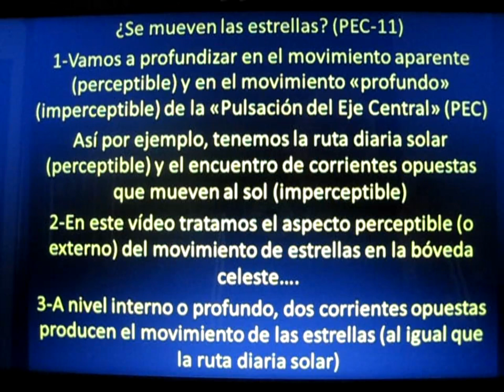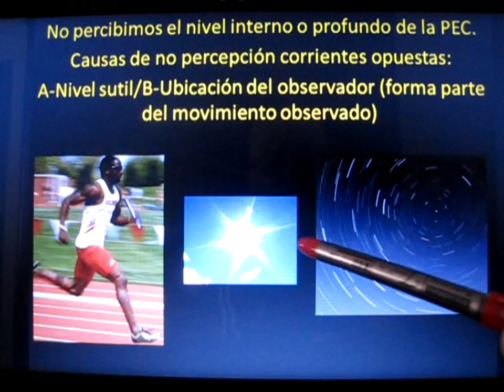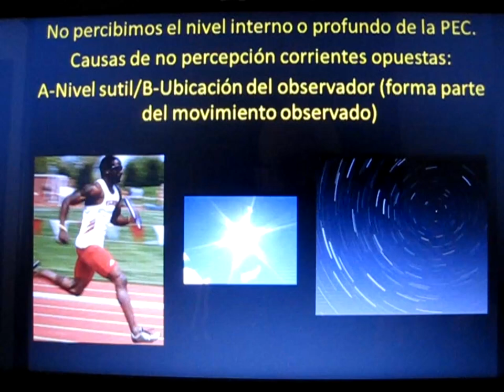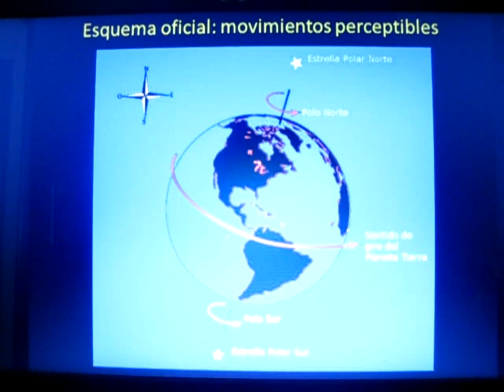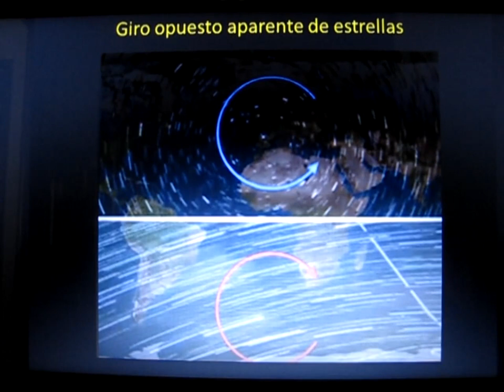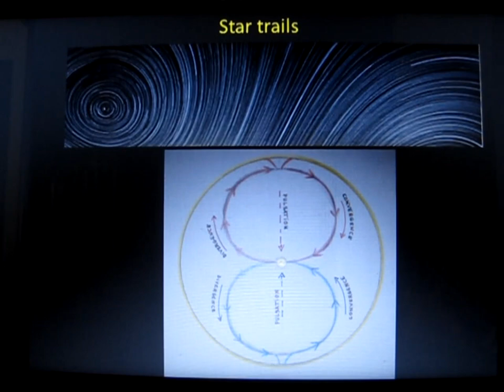¿Se mueven las estrellas? (PEC-11)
Cuestionamos lo establecido (siempre como presunción, suposición o sospecha) y fomentamos la paz en todos los ámbitos: creemos que el único cambio verdadero y posible es el cambio interior.